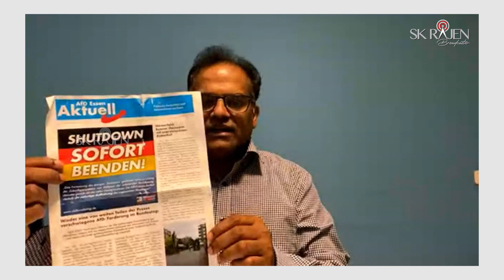ஜேர்மனியில் அகதித்தஞ்சம் நிராகரிக்கப்பட்டோர் நாடுகடத்தப்படுவர் !